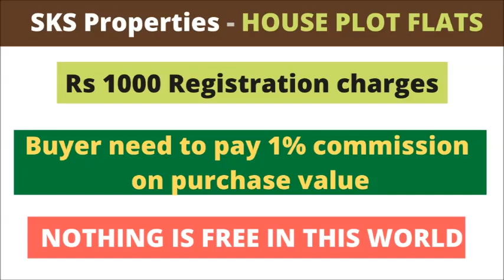2 BHK FLAT - Rs 30 LAKHS - SECUNDERABAD - ID - 615